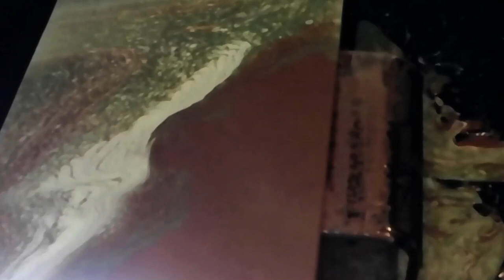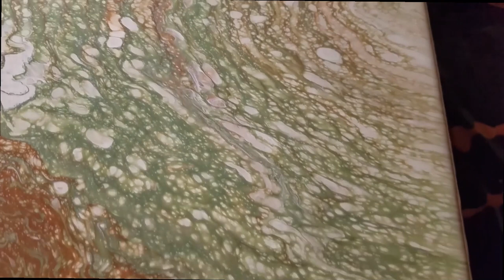DUSTPAN ACRYLIC POUR/ABSTRACT/NEGATIVE SPACE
Inspired by artist Sarah Mack, love using the dustpan. I really like the negative space. More to come soon !!!